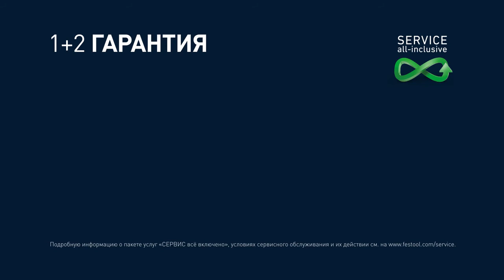Шлифовальная машинка LHS-E 225 EQ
Компания МВ Групп официальный дилер FESTOOL на территории РФ